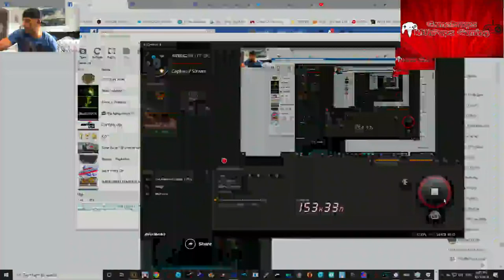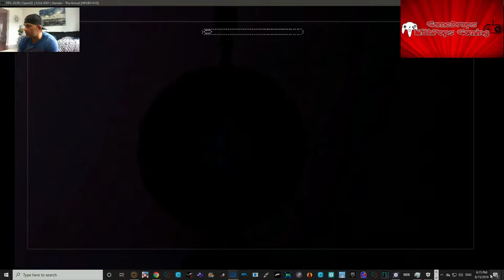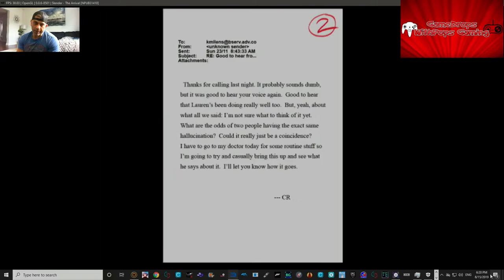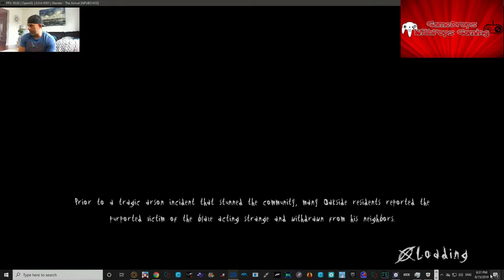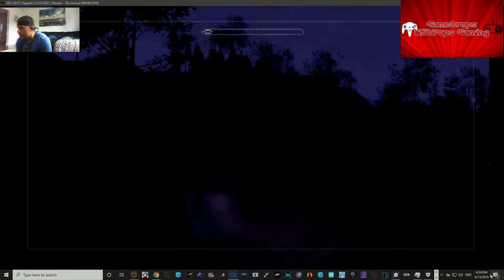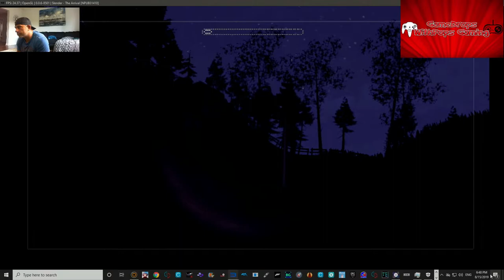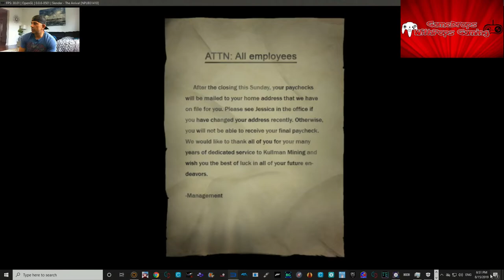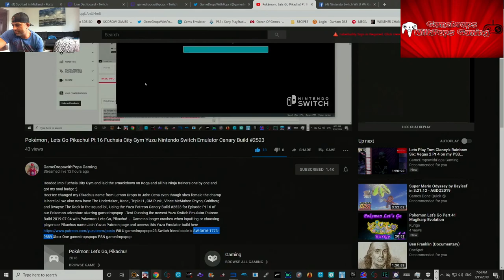Lets Play Slender: The Arrival on the RPCS3 Playstation 3 Emulator Pt 1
hows it going yall , felt like giving a good ole college try of slender: the arrival on the RPCS3 ps3 emulator , fired it up with the gpu vulkan setting .  game froze so , had to shut down emulator  and switch the gpu setting to opengl and it worked perfectly fine .  made my way through the opening area , and actually into the third chapter.  had to end my video at that point will pick up where I left off soon :)